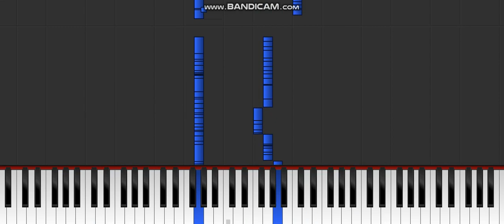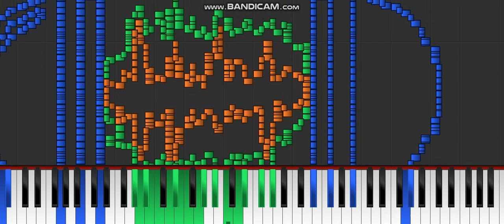Dark MIDI - Game Over Guitar Android RINGTONE [Feat. Sześcian]